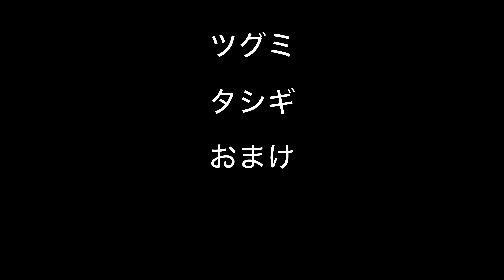タシギ・ツグミ（今期自己初）・本日のおっさんぽ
ツグミは、来る樹を教えていただいているものの
ついぞ会えなかったのが本日やっと会えました。
タシギも教えていただき、
先般より探鳥力をアップさせていた甲斐あって
この保護色鳥を探せました。
来年２月（昨年は３月まで）まで楽しめそうです。
ツグミとタシギは自分として今期初で
嬉しいです。
ギンブナエリアは、別名ギンブナ食堂と
命名されたようです（冗談です）

レンズ
OLYMPUS 100-400mm
OLYMPUS 12-200mm

music　のどかな日曜日　©️ HURT RECORD